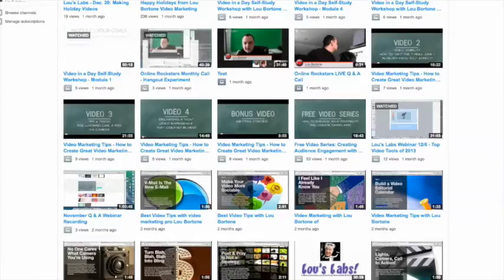How to Become a Video Marketing Machine - Even if You Hate Being On Camera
presents "How to Become a Video Marketing Machine - Even if You Hate Being On Camera!".  Free Webinar. For more tips visit Lou Bortone's blog Be sure to pick up my new book, "Video Marketing Rules"